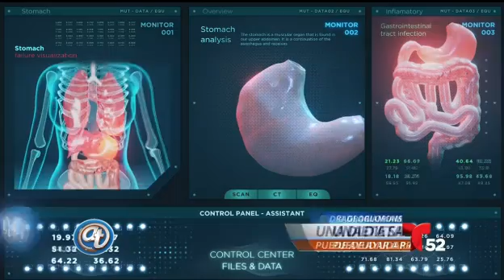Cómo prevenir el cáncer de colon | Acceso Total | Telemundo 52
La doctora Gloria Monsalve nos dice cómo identificar los síntomas del cáncer de colon y qué podemos hacer para prevenirlo.